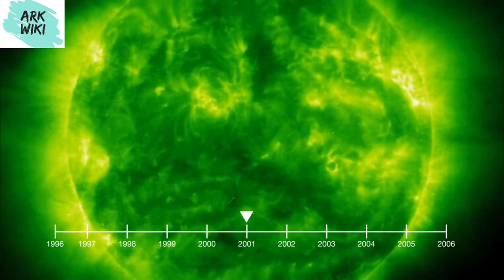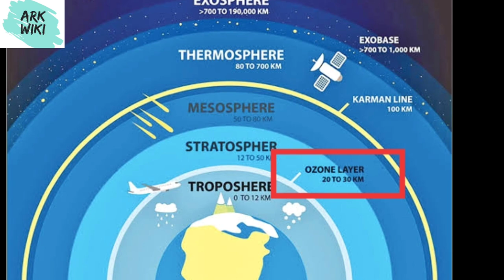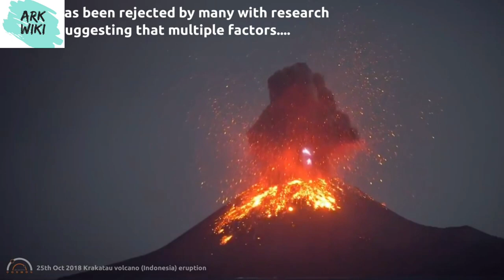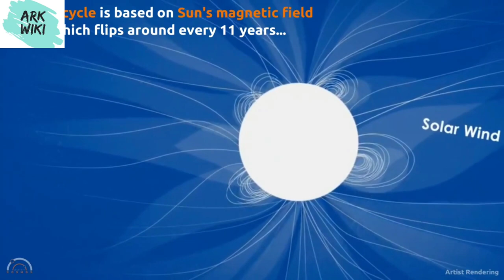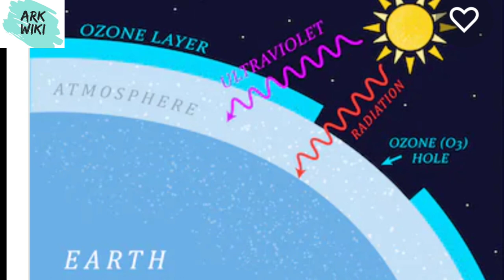Solar minimum - its impact on earth in Telugu. Are we heading for an ice age?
solar minimum 2022
solar minimum vs maximum
solar minimums and maximums
solar minimum
solar minimalist watch

     Solar minimum is a periodic cycle that occurs once every 11 years.  We are in the solar minimum phase now.  Though there is no threat to humanity, there are certain things we are supposed to know.  Please watch the video to know more about this phenomenon.

Credits to Google for photos and NASA for videos.